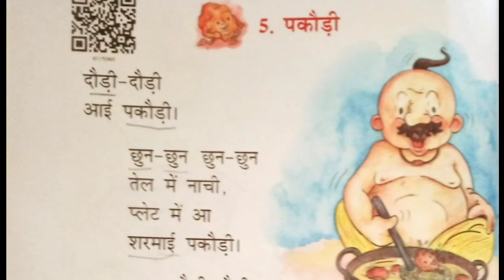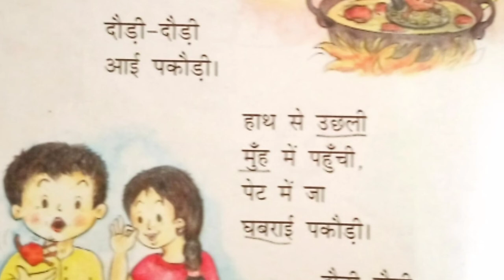पकौड़ी ॥ Lesson 5 ॥ class 1 ॥ Tamil explanation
पकौड़ी lesson 5 class1 KV rimjhim tamil explanation